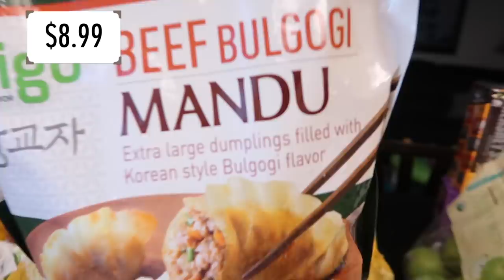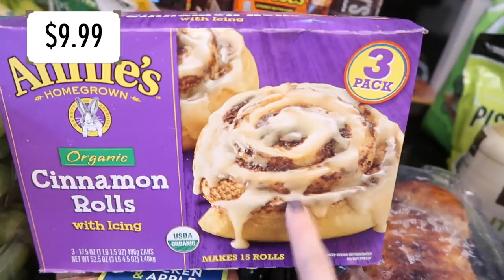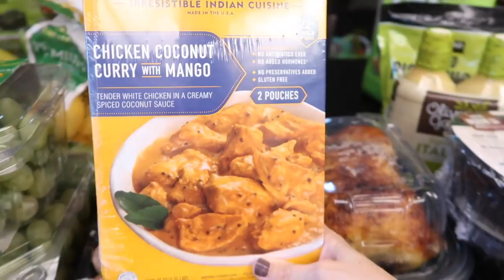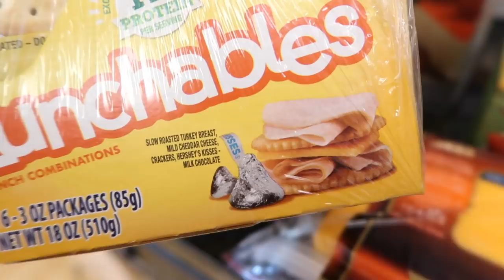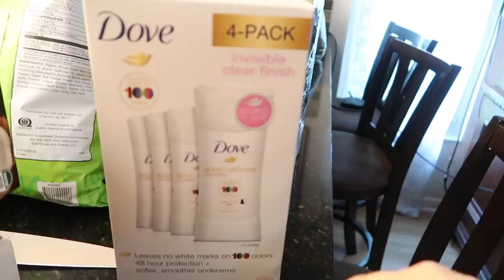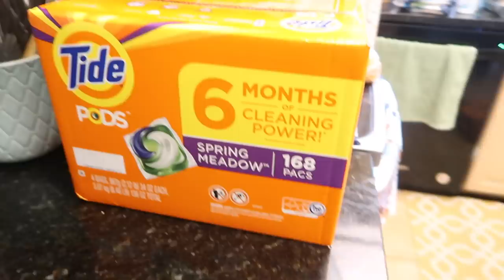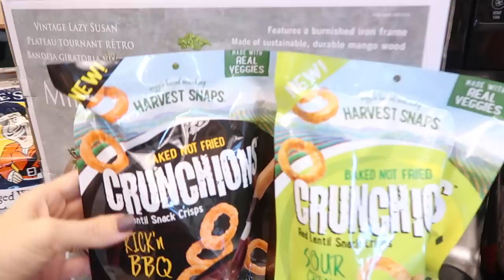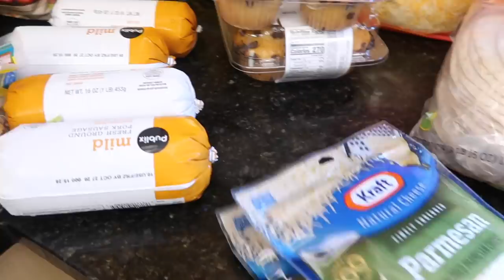Absolutely Huge Costco Grocery Haul & Food Prep! Prepping for Freezer Meals!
Hey party people!  Thanks so much for hanging out with me while I share this new costco grocery haul and food prep / ingredient prep!  I bought a LARGE amount of food not only for dinners for our family and, ya know, what we will eat throughout the next couple of weeks but also for freezer meals!! YES!!  Freezer meals will be coming SOON!  I've been curating my list for months I feel like and I am FINALLY tackling it soon!  I hope you enjoy seeing all of the new stuff that I got from Costco in this large family grocery haul!

Best,
  Kim!

Products Mentioned:

Fruit Storage Containers:

Dr. Brauners Soap:

Reusable Ziplock Gallon Bags:

Fruit Lunch Containers:

Pineapple Corer and Slicer: